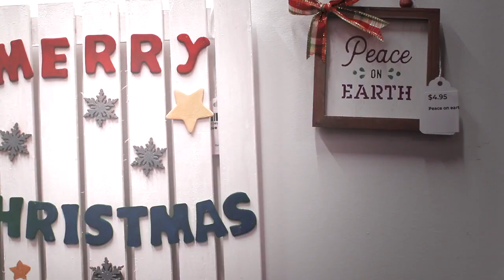AGORA Marketplace | Shop Local | Support Artists